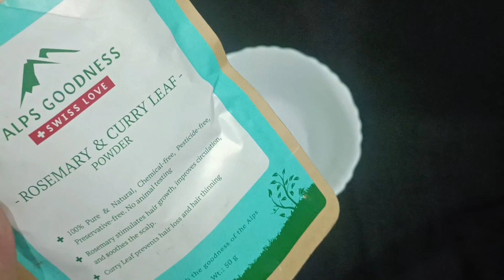10 दिनों में सफेद बालों को काला करने की जबरदस्त रामबाण औषधि। White Hair Turn Permanently Black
10 दिनों में सफेद बालों को काला करने की जबरदस्त रामबाण औषधि। White Hair Turn Permanently Black

Your Queries 👇👇

How can white hair turn black
Can white hair regrow as black
What darkens white hair
क्या आलू से बाल काले हो सकते हैं?
सफेद बालों को तुरंत काला कैसे करें?
सफेद बाल जड़ से खत्म कैसे करें?
बालों को जड़ से काला करने के लिए क्या खाएं?
आलू के रस से सफेद बाल काले करें
आलू के छिलकों से बनाएं सफेद बालों को काला
आलू के रस से बाल धोने के फायदे
सफेद बालों को काला करने के लिए आलू के छिलकों का करें ऐसे इस्तेमाल
Is potato juice really an effective solution
to turn white hair into black hair
white hair Aalu se banaen balo ko natural black
Healthy Hamesha
 Amla Powder
Tulsi Powder
Coffee Powder
White hair turn black with potato before and after
Does white hair turn black with potato
Side effects of potato juice on hair
Potato for grey hair reviews
How to make potato peel hair dye
How to turn grey hair into black
permanently naturally
Get rid of grey hair naturally with potato skins
homemade hair pack to darken grey hair
Safed baal kale kaise Karen
Safed baal kale kaise honge
Safed baal kale karne ka upay
Safed baal kale karne ka tarika
सफेद बाल काले करने का घरेलू उपाय
सफेद बालों को जड़ से काला कैसे करें
सफेद बाल काले कैसे करें
सफेद बाल कैसे रोकें
सफेद बाल काले करने का तेल
सफेद बाल रोकने के उपाय
White hair dye
White hair dye no bleach
White hair removal
White hair ko black karne ke tips
Safed balon ko kala karne ka upay
आलू से सफेद बाल काले हो जाते हैं
Can coffee remove white hair?
Can coffee blacken grey hair?
Can coffee powder make hair black?
क्या कॉफी सफेद बालों को हटा सकती है?
White hair turn black with coffee at home
Does white hair turn black with coffee
Only 2 minutes white hair turn black naturally
Apply it 1 night// white hair to black permanently
Coffee hair dye side effects
How long does coffee hair dye last

नारियल तेल+ कॉफी में एक चम्मच मिलाकर लगा लीजिए सफेद बाल काला हो जायेगा। Turn Black Hair Permanently

नारियल तेल में मिलाकर लगालो एक भी सफेद बाल नजर नहीं आएंगे जितना मर्ज़ी शैंपू करे बाल काले रहेंगे

अगर कुछ नहीं आता तोह करवाचौथमें ये ट्राय करे
गुलाब के तेल को ऐसे लगाया 15 दिनमें बाल लंबे हो गए, बाल लंबे करने का
बालो को Naturally Colour करनेका Tarika | How To Colour Hair

anish giri
ind vs
sbi po prelims exam analysis
mohammed shami wickets today
leo movie full movie download